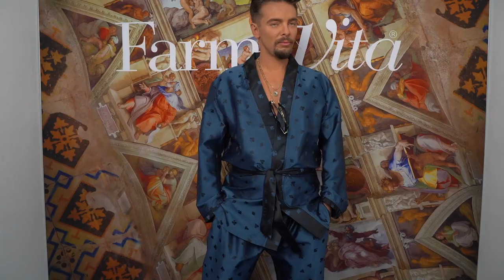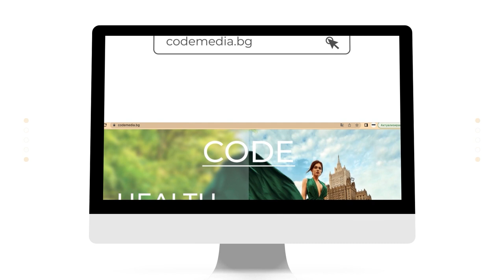Италианска седмица със Selena ES и Farmavita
Като част от фестивала на Selena ES “Beauty Around The World”, брандът организира събитие, вдъхновено от Италия и италианския бранд Farmavita. Пловдивската централа на Selena ES се изпълни с красота, мода и топ инфлуенсъри. Панче Димитриев, Галя Симеонова, Лиляна Ангелова и Александра Гърдева от “Ергенът” бяха сред специалните гости. Te се насладиха на терапии и прически с Farmavita, благодарение на топ коафьорите на Selena ES.
Елена Стефанова разказа повече за събитието, а какво се случи още вижте във видеото.